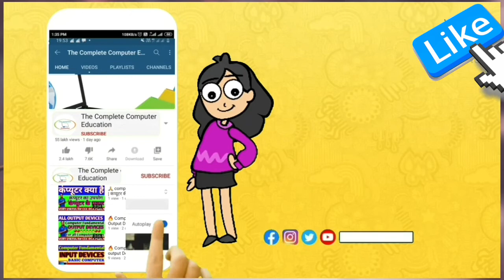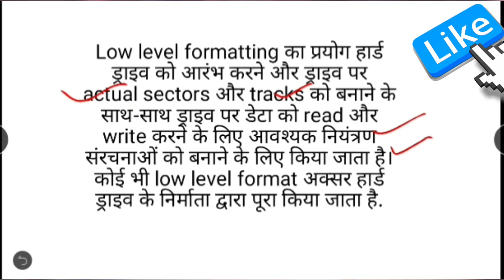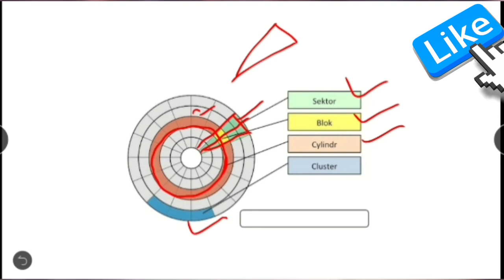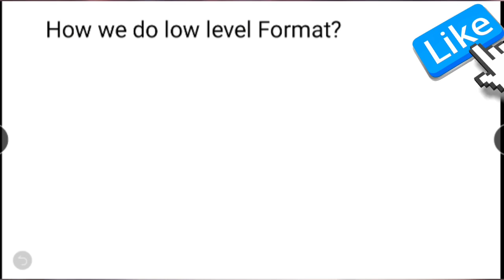Why you Shouldn't Low Level Format Your Hard Drive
in this video we will discussed about
it's that nagging question; quick format vs
full format? full format vs low level format?..Do you
remember formatting your hard drive in DOS?... The
Hard Drive, in it's IBM PC Compatible format has been
with us since, what? 1980? Data in the early days was
encoded using MFM, which was updated to RLL, but
in that time, other things also changed. Like what Low
Level Formatting actually meant. Because originally
Low Level Format actually meant writing the sector
boundaries to your disk. IDE hard drives rarely let you
do this, and doing so may have actually damaged your
drive. This video will explore why then you shouldn't
low level format your hard disk drive.